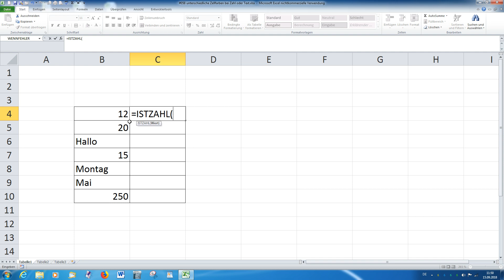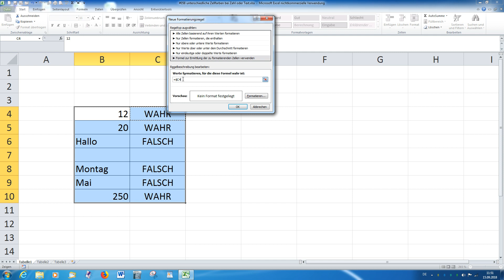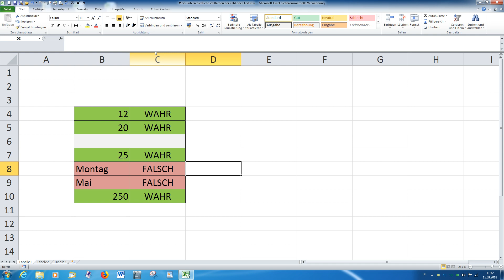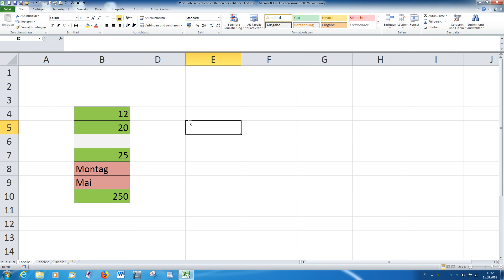Excel Wunschkonzert #058 unterschiedliche Zellfarben bei Zahl oder Text [deutsch] HD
Excel schnell und einfach erklärt – ZuschauerWunschVideo:
Excel erkennt, ob es sich bei dem Zellinhalt um eine Zahl oder um einen Text handelt und färbt die Zellen mit unterschiedlichen Farben ein.